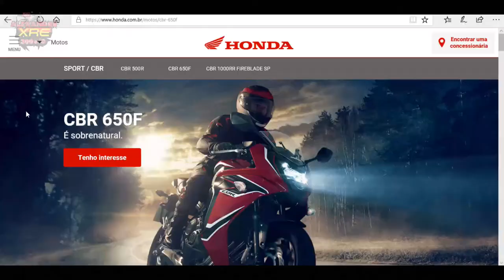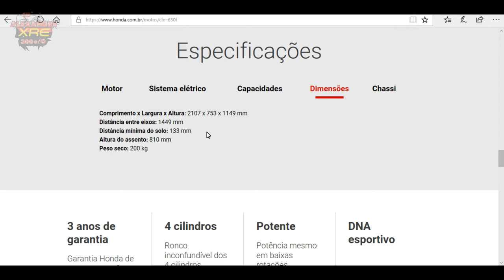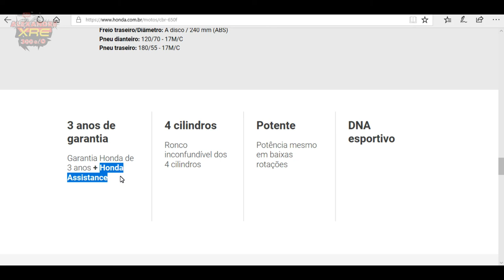Test Ride CBR650F - 2018 - Dream Day no CETH Recife -XRE300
-Test Ride das motos premium no Centro de Trânsito Honda.
-Prueba Ride de las motos premium en el Centro de Tráfico Honda.
-Test Ride of premium motorcycles at the Honda Transit Center.
-Honda Transit Centerでプレミアムバイクを試乗します。
-Тест-драйв премиальных мотоциклов в Honda Transit Center.
-Honda Transit Merkezi'nde premium motosikletlerin test sürüşü yapın.
اختبار ركوب الدراجات النارية الفاخرة في مركز هوندا ترانسيت.
在本田交通中心测试高级摩托车的乘坐情况。

XRE300 2013

LaranjaMecânica
Alien Motos
Tasouza Rider
Queiroz_zs